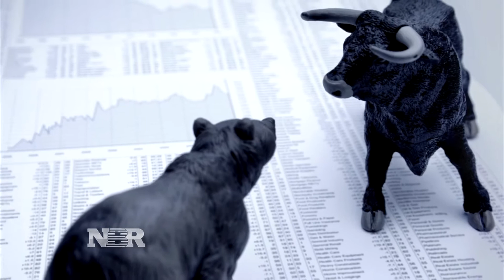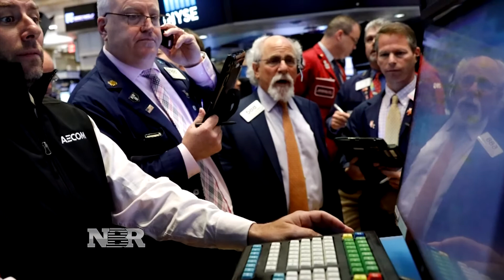Tech bull v. bear debate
Some say tech's recent pullback is healthy, while others say it's not. Bob Pisani lays out both sides of that debate.